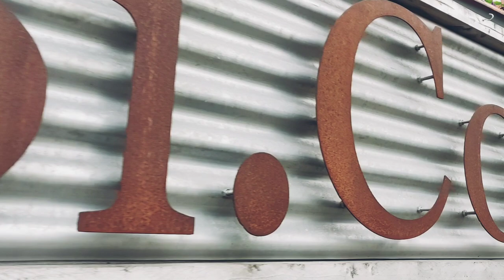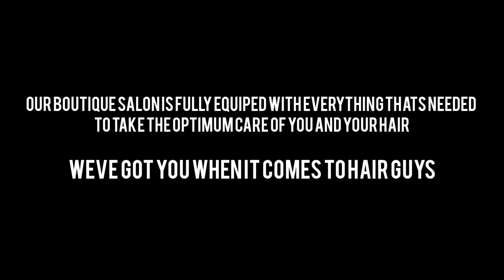Barber Shop Promo - Sy.co's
A short promotional video for Sy.Co's Barber shop in Cadishead, Manchester.